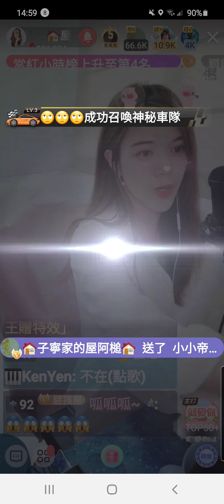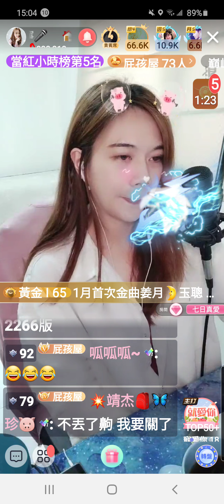🏠屋子寧 浪直播 小帝王贈超美